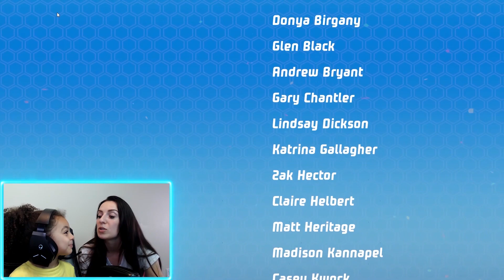Paw Patrol the Mighty Pups Save Adventure Bay Final Battle with Leah!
This is where Anwar and Leah will be playing all kinds of kids gaming videos such as Roblox, Minecraft, Marvel Avengers Games and much more!!! Our ultimate goal is to bring you the best gameplay and walkthrough videos!